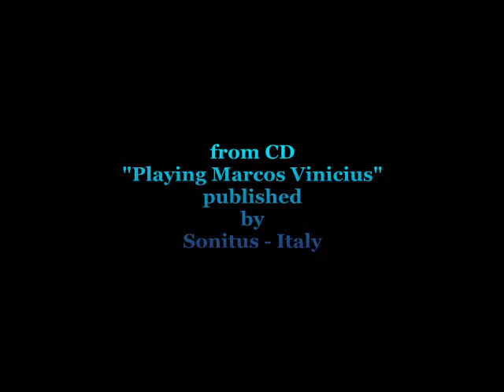Les fleurs de mon Jardin by Marcos Vinicius Diogo Carvalho, guitar - Leonardo Padovani, violin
From CD "Playing Marcos Vinicius" published by Sonitus - Italy